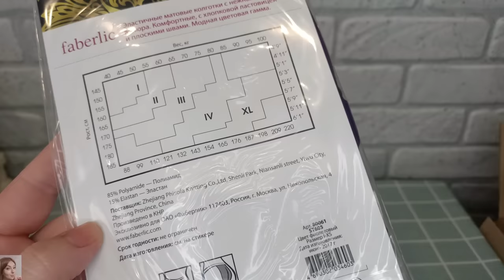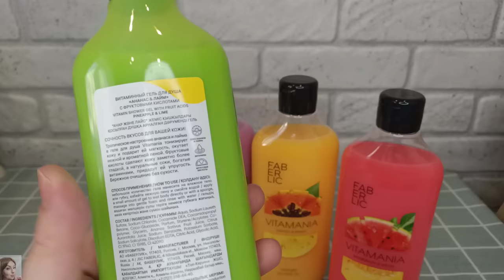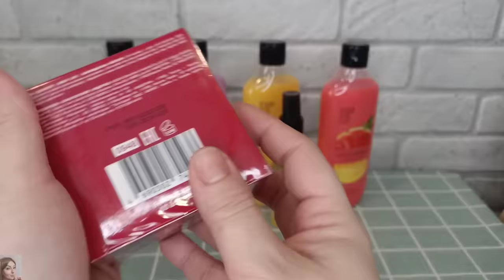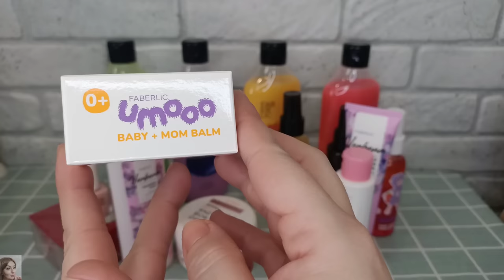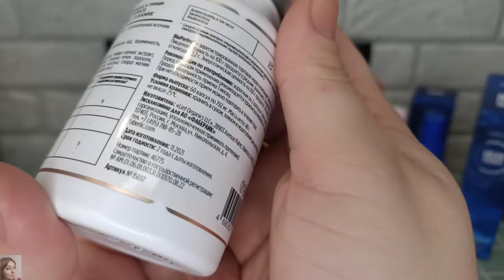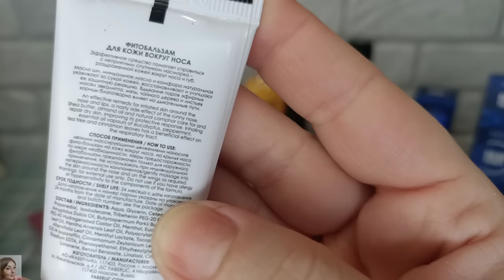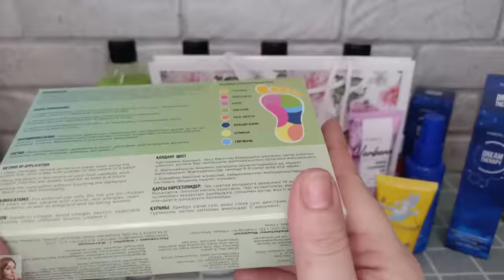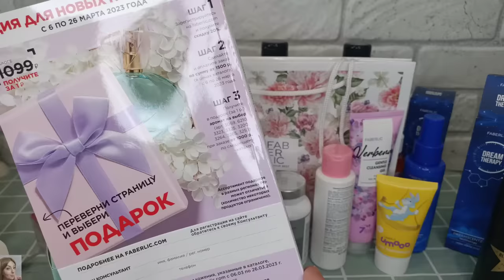❤️ FABERLIC - ШИКАРНЫЙ ЗАКАЗ! НОВИНКИ 3 И ВИП НОВИНКИ 4 КАТАЛОГА 😍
ВСЕМ ПРИВЕТ!!!
В этом видео вместе с вами распакуем ВИП заказ в компании ФАБЕРЛИК по 4 каталогу 2023 года + новинки 3 каталога. Новинки. Зубная паста и детский спрей для лёгкого расчёсывания Umooo, ножные пластыри Detox, одежда фаберлик, молекулярные бады, обновленная серия Verbena, фитобальзам для кожи вокруг носа, обновленная серия Vitamania, экстраобъемная тушь для ресниц Volum'Eyes Glam Team, тушь с эффектом наращенных ресниц Next Level Glam Team и многое другое!